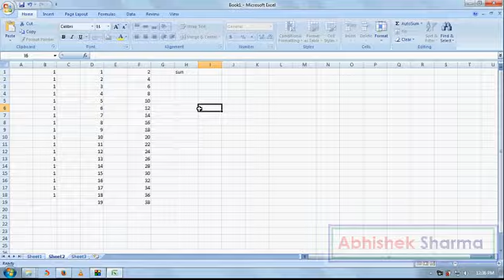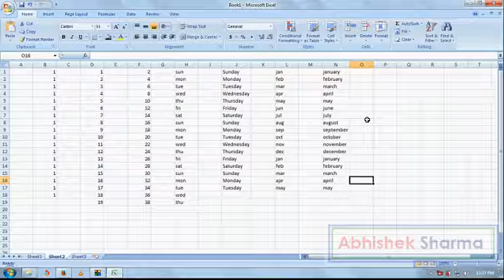Lesson 20 | Ms Excel Tutorial in Hindi | How to Use Auto fill dragging Function Formula Ms Excel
Lesson 15 | Ms Excel Tutorial in Hindi | How to Use Salary Report Ms Excel Part 1

Lesson 16 | Ms Excel Tutorial in Hindi | How to Use Salary Report Ms Excel Part 2

 Lesson 17 | Ms Excel Tutorial in Hindi | How to Use Salary Report Ms Excel Part 3

Lesson 19 | Ms Excel Tutorial in Hindi | How to Use Add, Subtract, Divide, Multiplication Ms Excel